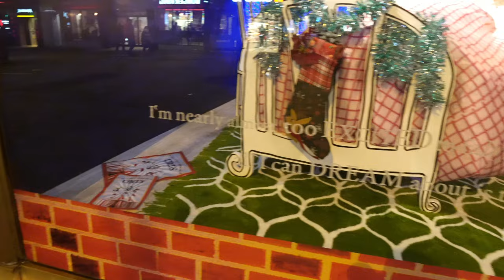FENWICK CHRISTMAS WINDOW DISPLAY 2022